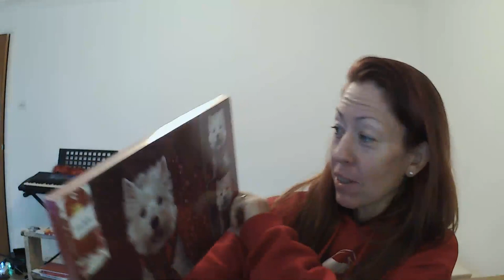Mostly 80s Vintage Clothing Haul + a cute little dog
Cut dogs on objects? It's not that I'm a particular fan of cute dogs I'm just kinda fascinated by them being dressed up and featured on things ;-)